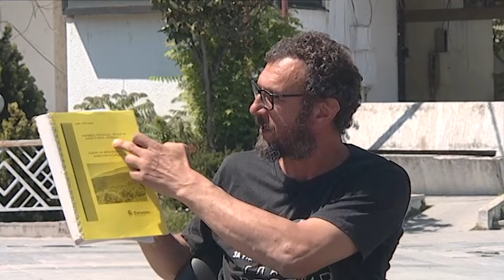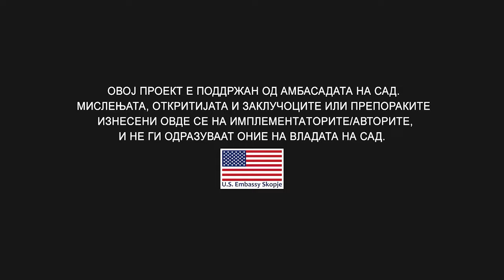24 Отворено - Рудници наспроти екологија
Гости се: Александар Ненчев координатор советник во општина Струмица од СДСМ, Владимир Ристов советник во општина Струмица од ВМРО-ДПМНЕ, Ѓорѓи Танушев советник од „Стига е“ и „Здрава котлина“и Стојан Велков советник во општина Босилово  и претседател на „Здрава котлина“.